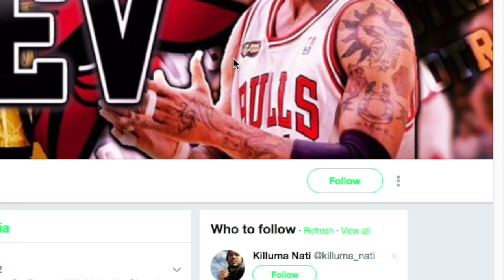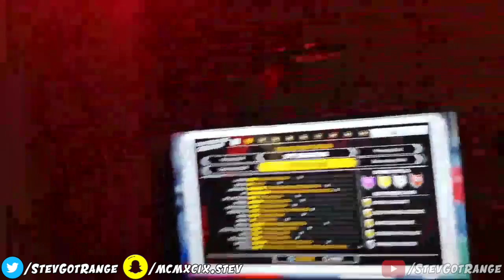CUSTOM NBA 2K18 DUAL ARCHETYPES! 😱100% CONFIRMED ALL ARHCETYPES VIDEO PROOF! - BEST PLAYER BUILD!